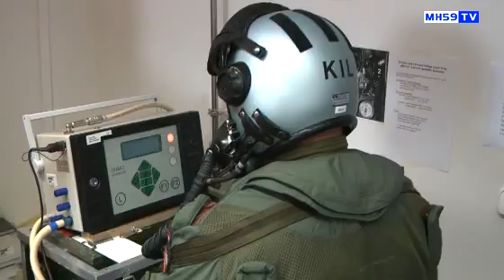MH 59. Sz.D. Repülőbázis - Gripenek éleslövészete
A szárazföldi csapatok harcának közvetlen légi támogatását gyakorolták az MH 59. Szentgyörgyi Dezső Repülőbázis vadászpilótái.

Levegő-föld éleslövészetet hajtott végre két Gripen március 1-jén, csütörtökön a hajmáskéri lőtér térségében. A Molnár Tibor és Beke András őrnagyok -- az 1. harcászati repülőszázad rajparancsnokai -- alkotta géppár rávezetéssel, 27 milliméteres gépágyúkkal és szimulált gyakorlóbombákkal semmisítette meg a földi célokat.